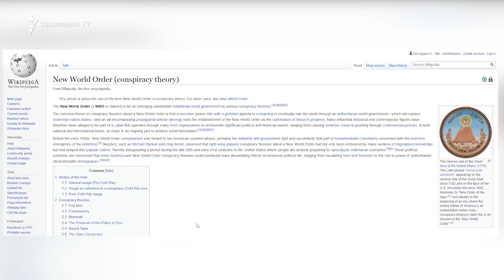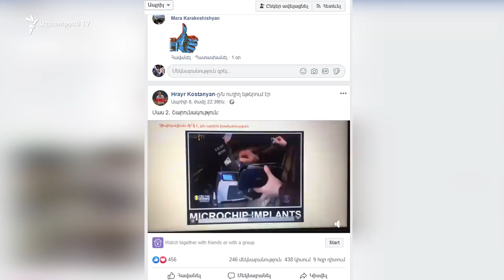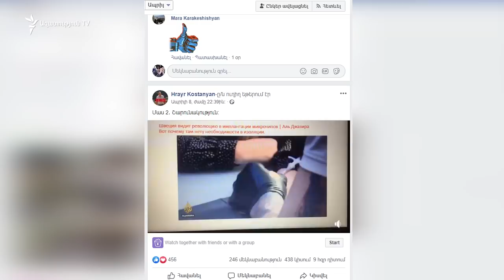Կորոնավիրուսի շուրջ ստեղծվում են միֆեր ու դավադրության տեսություններ՝ սոխից մինչև չիպավորում